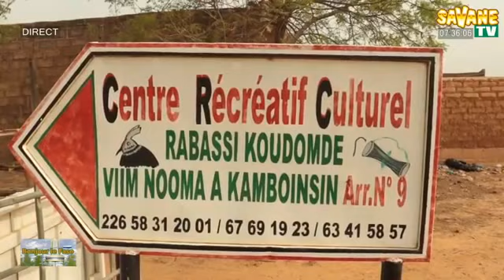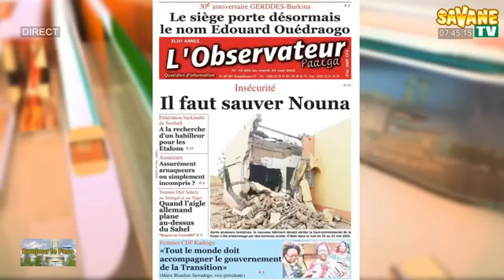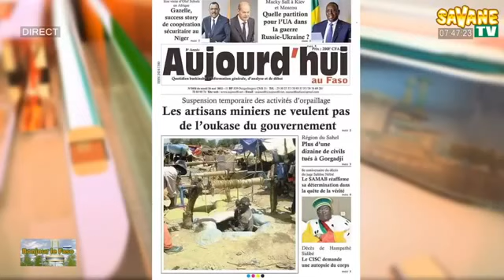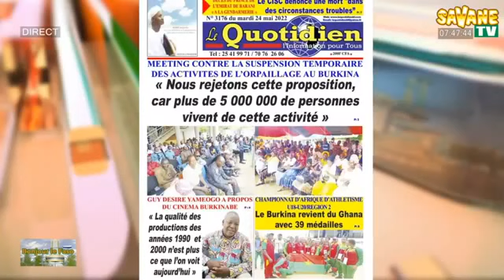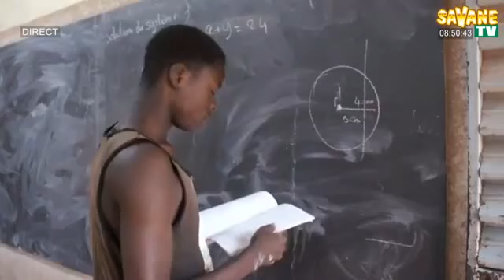Bonjour_Le_Faso : la matinale de l’information sur Savane TV DU 24/05/2022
Présentation :
Abzèta Nikiema